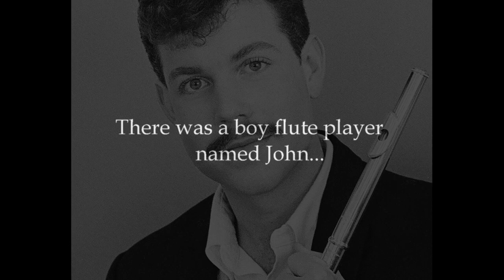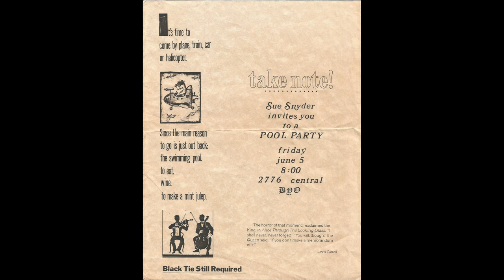John K. Blanchard plays Bolling in Memphis (1985)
Yes, once upon a time, long ago, I played the flute, in Memphis, in public, with pianist Judy Bookman, bassist Sam Shoup, and drummer Tom Lonardo (and I had a moustache)…